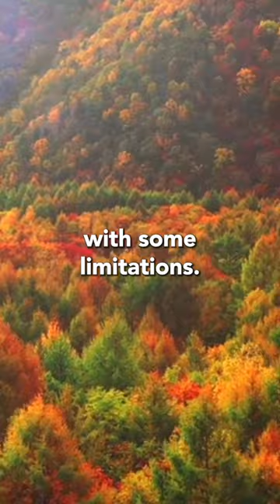Canada Opens Limited Visa-Free Travel to Filipinos | Spot.ph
Canada Opens Limited Visa-Free Travel to Filipinos!